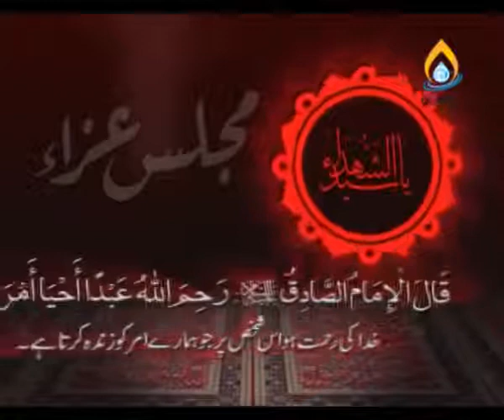Majlis 8 - Quest for Reformation (طلبِ اصلاح) | Maulana Zaki Baqri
Topic : Quest for Reformation (طلبِ اصلاح)
Place : Hussainia Iranian , Karachi
Date : 1434 Hijri / 2011
Speaker : Maulana Syed Mohammad Zaki Baqri

NOTE : This is official Youtube Channel of Maulana Syed Mohammad Zaki Baqri